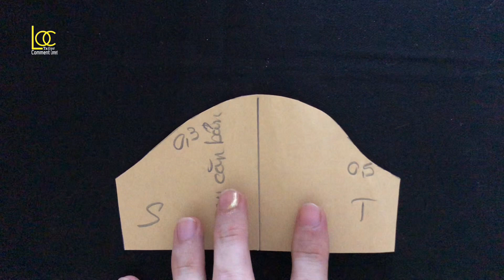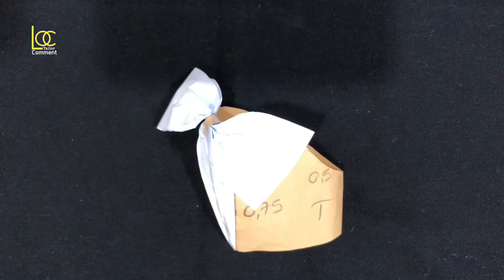Tay nơ liền |Lộc Tailor| Cùng làm rập #38